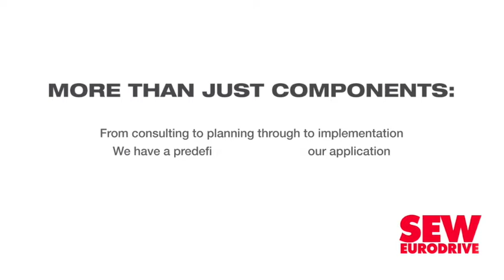France, Mauritania order 60 6 x 6 Land Cruiser conversion kits from SA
South Africa has a new go-anywhere vehicle on the market.

Pretoria-based 6 x 6 Africa has converted a standard Toyota Land Cruiser to a 6 x 6 vehicle – yes, with six wheels – to supply the local and export markets.